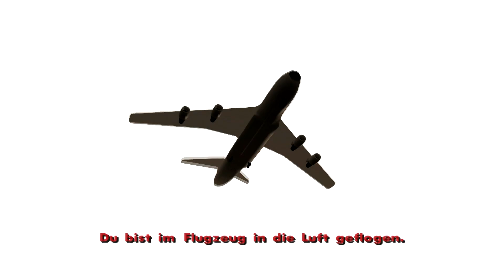Let's Play GTA San Andreas (Part 048) - Unsichtbares Flugobjekt!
Willkommen zu meinem LP von GTA San Andreas. Wir folgen Carl Johnson auf dem beschwerlichen weg durch die Kriminalität der San Andreas Region.Sind wir der Herausforderung wirklich gewachsen?